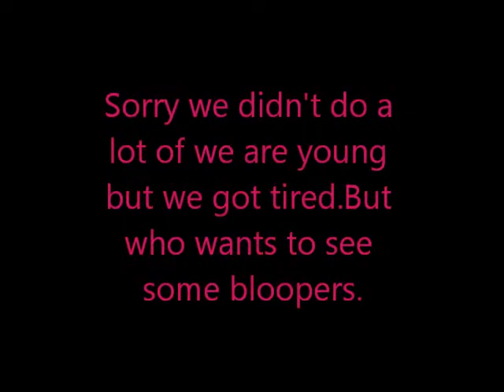Take care & We are young(music video)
Hope you like it.Happy spring break!